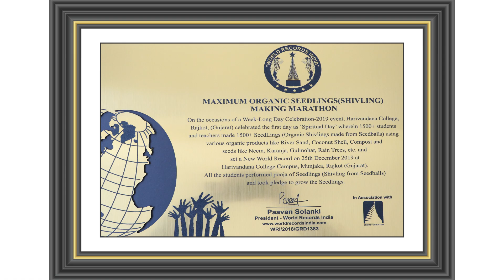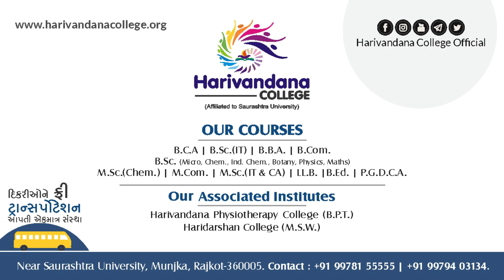આસ્થા, આધ્યાત્મિકત અને કલાત્મક્તાની ત્રિવેણી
વિદ્યાર્થીકાળમાં અભ્યાસમય જીવનની સાથે વિદ્યાર્થીઓમાં આધ્યાત્મિક ગુણોનો વિકાસ થાય એ તેમના સર્વાંગી વિકાસ માટે અતિ આવશ્યક છે.

હરિવંદના પરિવાર વિદ્યાર્થીઓમાં આસ્થારૂપી બીજ રોપાય અને એનાની જીવન વધું સુંદર બને એવા પ્રયાસો કરે છે જેના ભાગ રૂપે યોજેલ સ્પિરિચ્યુલ ડેમાં સિડબોલ્સના શિવલીંગ બનાવવાની સાથે યજ્ઞનું પણ આયોજન કરેલું હતું. જે બદલ સંસ્થાને વર્લ્ડ રેકોર્ડ પણ એનાયત થયેલ છે.